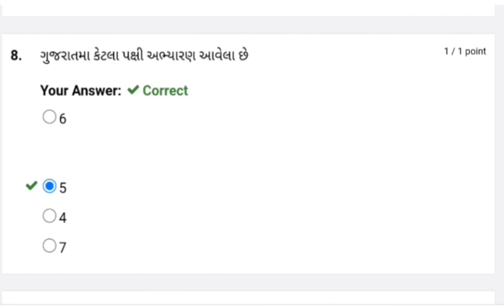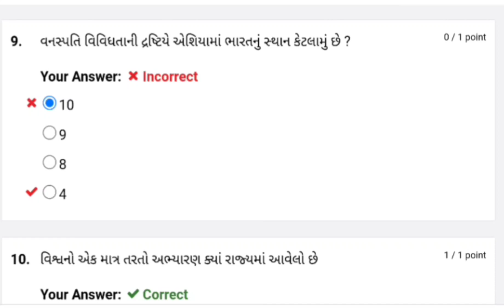GUJARAT FOREST GUARD BHARTI 2022 | GUJARAT FOREST RECRUITMENT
🦁ગુજરાત ફોરેસ્ટ ની અલગ અલગ પરીક્ષા મા  ઉપયોગી સવાલ જવાબ...

whatsapp ગ્રુપ માં જોડાવા માટે લીંક પર ક્લીક કરો :-